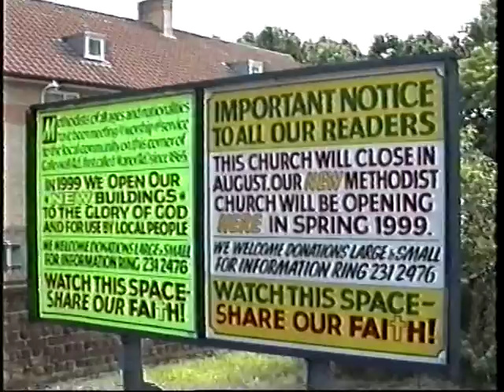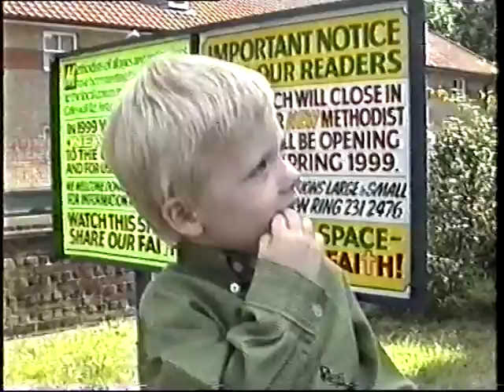Old Manor Closing Time July 1998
Archive video of the closing days of Manor Methodist Church prior to re building.